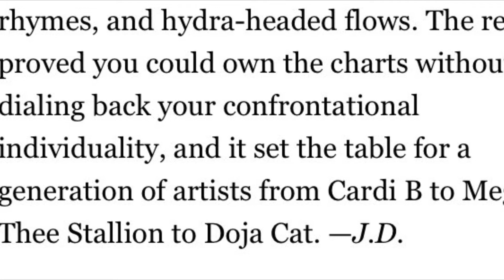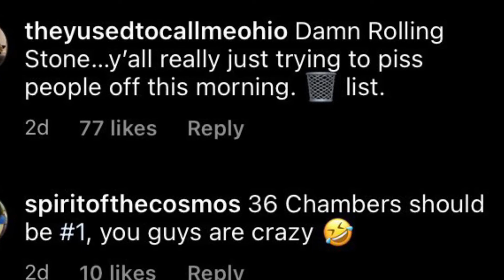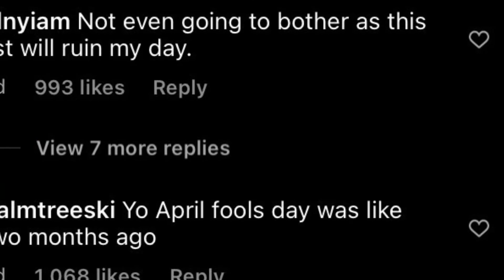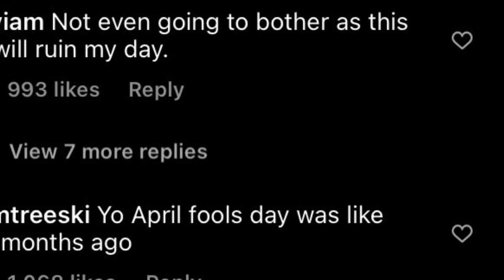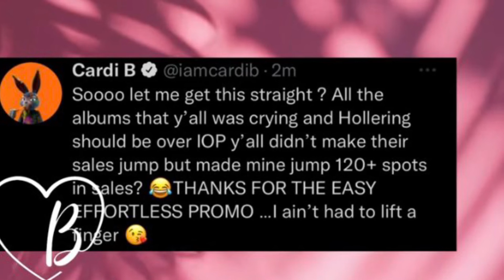Cardi B ranking over Nicki Minaj | Rolling Stones opinion not needed??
Rolling stone posted their top 200 albums and disrespected various artist by placing Cardi B at number 16